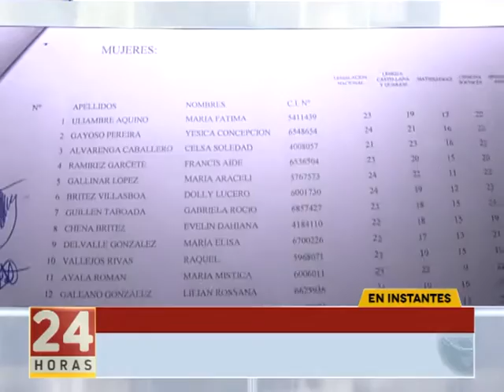Avance Noticiero 24 horas SNT: Fraude en ISEPOL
Intervención confirma fraude en ISEPOL. Robaron y vendieron exámenes. 7 funcionarios están implicados y los aspirantes deberán rendir de nuevo.